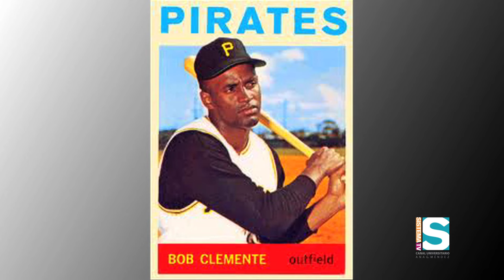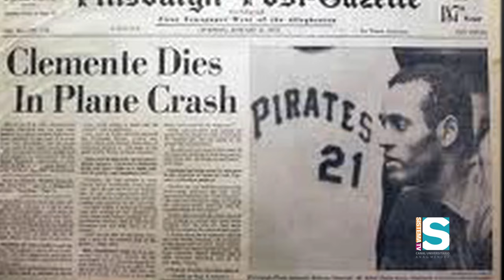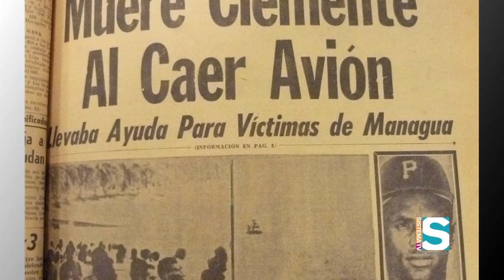Roberto Clemente Walker gran pelotero y humanista puertorriqueño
Conoce la historia del gran pelotero puertorriqueño de las Ligas Mayores, Roberto Clemente, quien condujo en 1961 al triunfo a los Piratas de Pittsburgh en su segunda serie Mundial portando el número 21. Fue el primer latinoamericano en ingresar al salón de la fama.